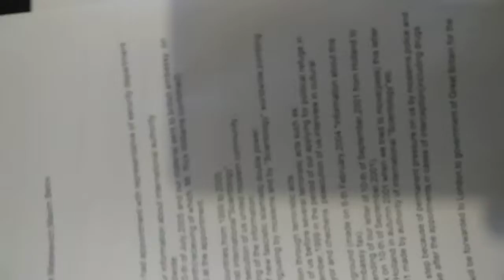14 сентября 2019 г.